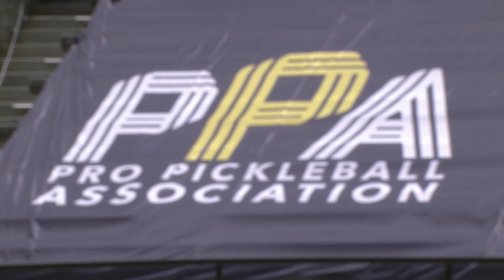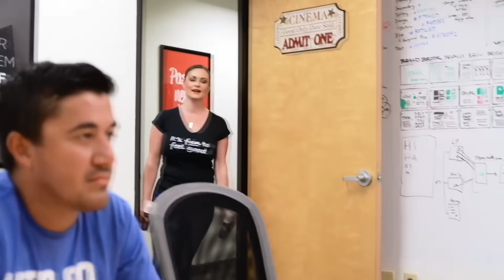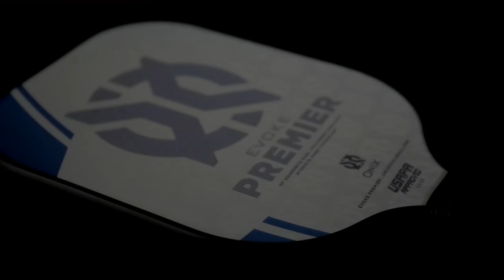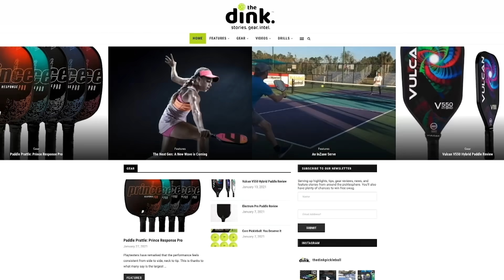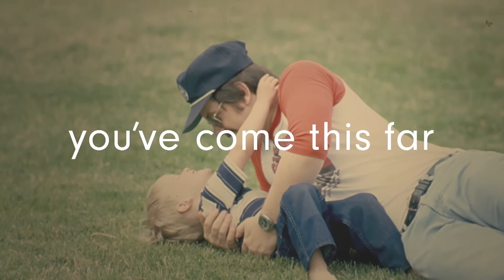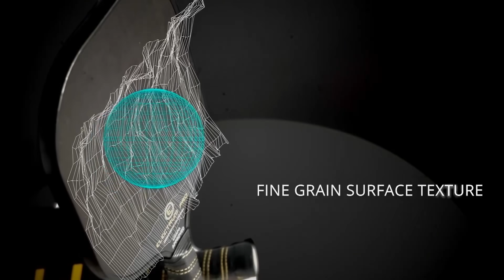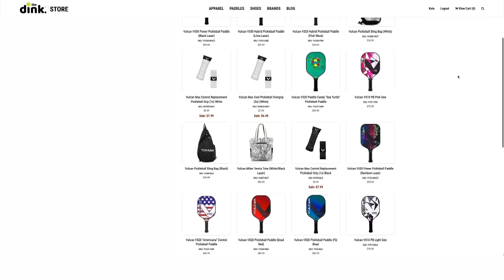Catherine Parenteau vs. Lea Jansen - PPA Atlanta Open - Women's Singles Pro Gold Medal Match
Relive one of the most incredible matches of the year as Catherine Parenteau and Lea Jansen battle it out at Atlanta in a best of five match up winner takes all!